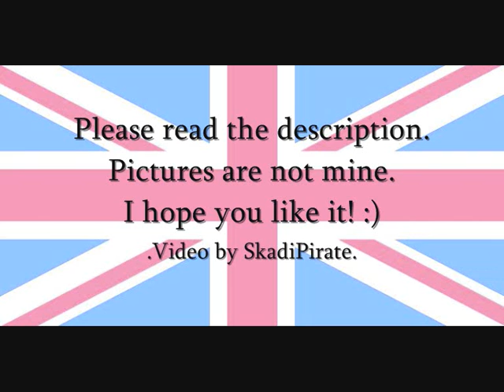APH - Hetalia - England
Another football song, haha! 8D
Oh, come on...after I heard the first lines of the song I HAD to make a video (even I messed it up again...sorrehhh)!
Name and artist of the song are written in the beginning of the video!
Thanks csuzano for the suggestion!
Turn the Annotations On/Off for the lyrics! Thanks everybody who helped me with them!

I will do another one for him, or two...let's see :]
I called the video -England- and not -UK- since he's singing about England and...uhh, I think you get my point, right? (Maybe I should have changed the flag in  the beginning then but I kinda forgot about that...oops...stupid me...but I later fixed that and if you watch that video on my account on DailyMotion it has the right flag~ But I was too lazy to delete that video here so it now stays with this flag...orz...)
Even I'm not much of a fan of AlfredxArthur I put some pictures of them in it just because of the fanservice, so you better enjoy! XD
I prefer them in their father-son-relationship but that's just me :]

Art as always  from Photobucket and dA and a lot of pictures can be found on zerochan too. Some of the artists: nairchan, yuzuyuzu, AlexiusSana, eokani, jamew85, ... I wish I could credit more artists...

Hetalia is by Himaruya Hidekaz